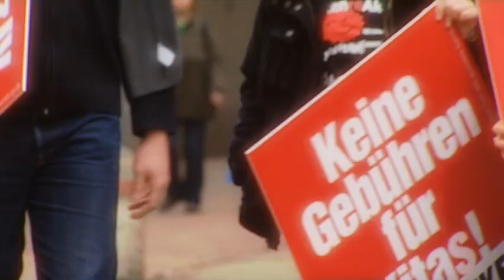TV-Spot der LINKEN zur Hamburger Bürgerschaftswahl 2011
Am 20. Februar 2011 für DIE LINKE stimmen